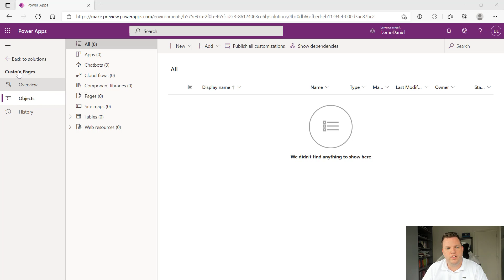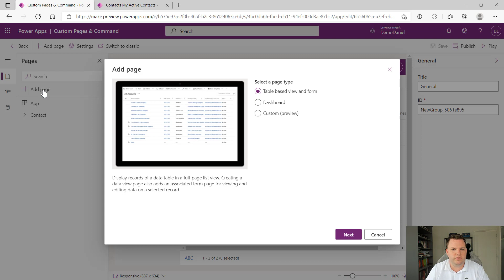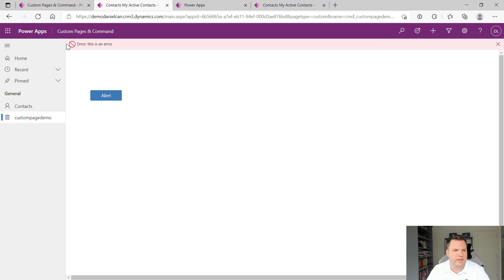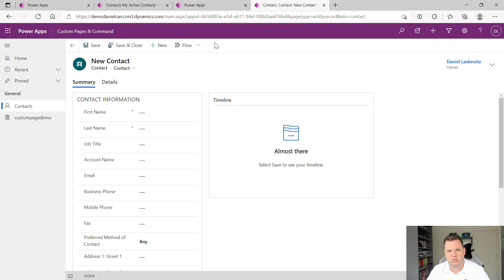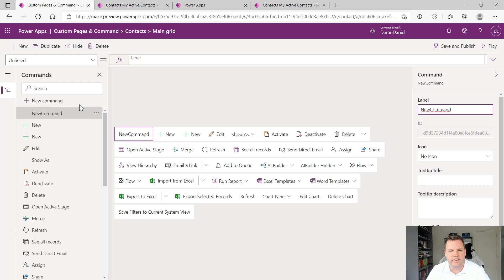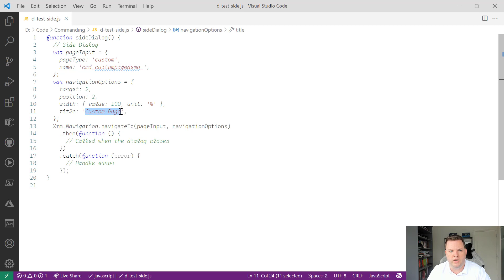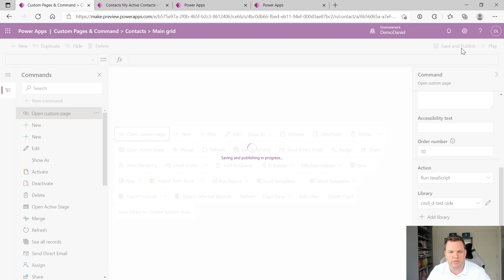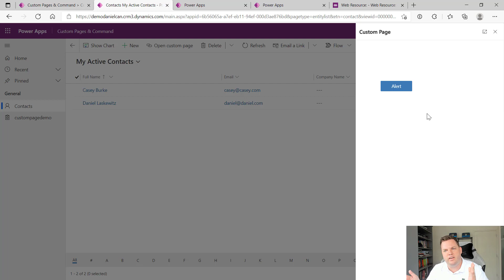Power Apps - Custom Pages and Commanding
This video is about custom pages and commanding: two new exciting previews in the Power Platform.

00:00 - 02:47 - Introduction to Custom Pages & Commanding
02:47 - 10:01 - Creating the Power App & the Custom Page
10:01 - 20:32 - Adding the Command
20:32 - 21:26 - Outro